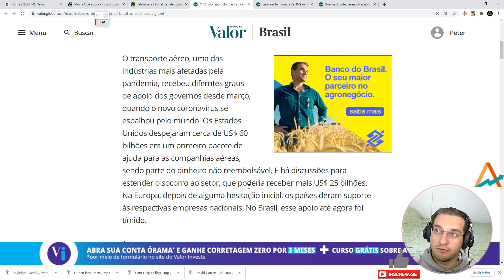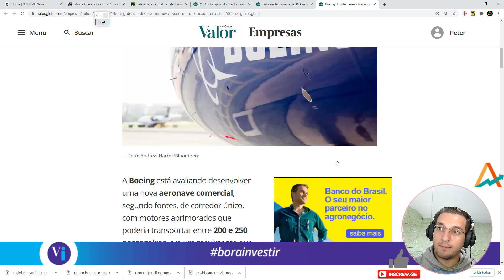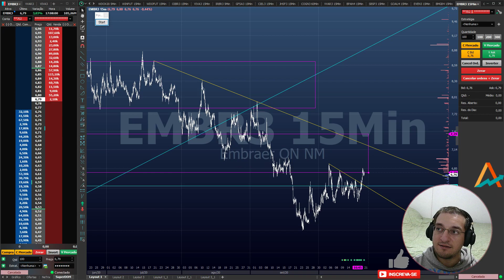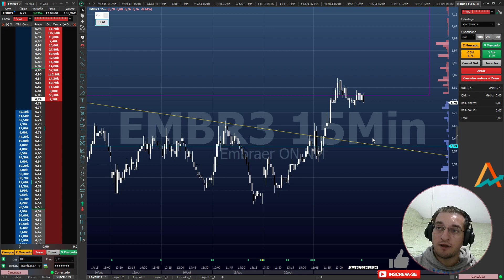Vamos falar sobre EMBRAER! - Notícias e Gráfico!